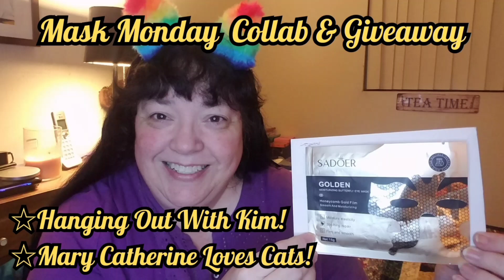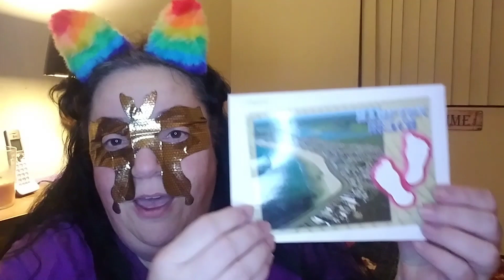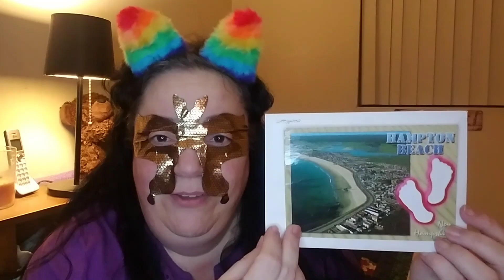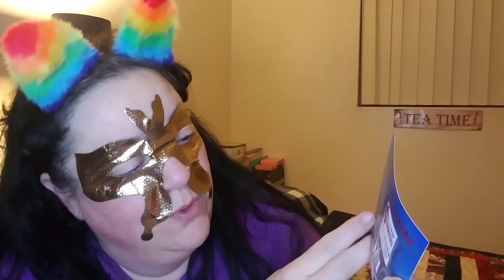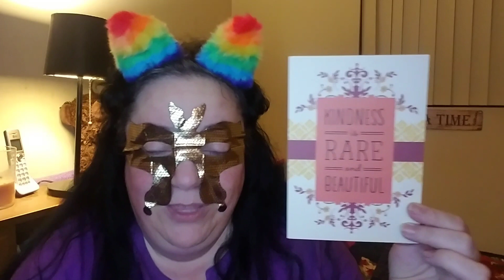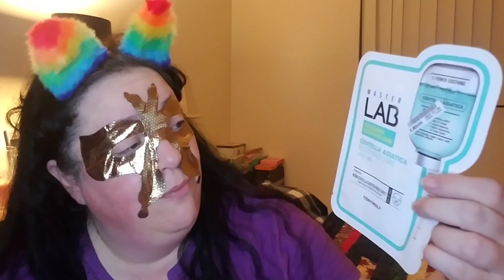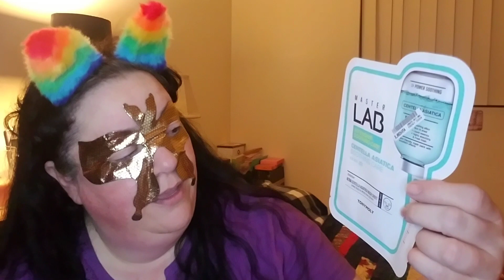MaskMonday Collab W/ @hangingoutwithkim & @MaryCatherineLovesCats - Plus Giveaway &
Happy Mask Monday! It's been a hot minute since I have done one of these! And I get to collab with some of my favorite YouTube ladies - Kimmy & Mary Catherine! And I also have some friend mail to share today, as well.

Start Date:  Monday 06/26/23
End Date: Sunday 07/02/23
Winner Drawn: 07/03/23
Random PM Tea Time - Winner Announced on my Community Tab.

1) Use the secret word in a sentence.😉

4) YouTube, Temu nor any of the mask manufacturers are not associated with this giveaway, and cannot be held responsible for anything in it🚫. All products were purchased by myself💸🙋🏻‍♀️🐁❤.

5) I am not responsible for any allergic reaction or sensitivity to any of the items in the giveaway🤕😥. Please check the ingredients before use. Be your own healthcare advocate! 📑✔

6) I am not responsible for lost or stolen packages, or those damaged in transit 📮✉🚛✈📬. Once the USPS takes possession, it is out of my control. I am unable to replace the products.🚫🤷🏻‍♀️ And I will try to provide a tracking number to the winner as well.📃

Note: Due to extreme transportation issues in 2023, there will be a delay in getting the prize out to the winner. FYI.

7) Once the winner has been announced🎉, they have 72 hours to get in contact with me, preferably on Instagram📲💻🎁

teamousesb